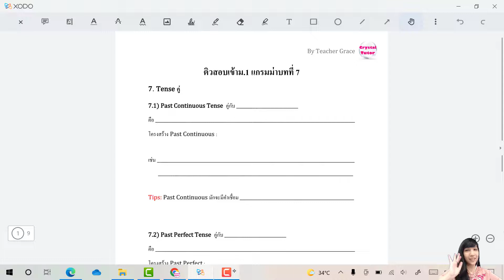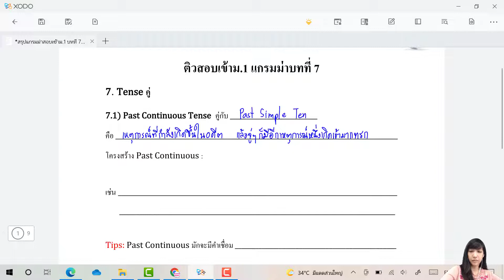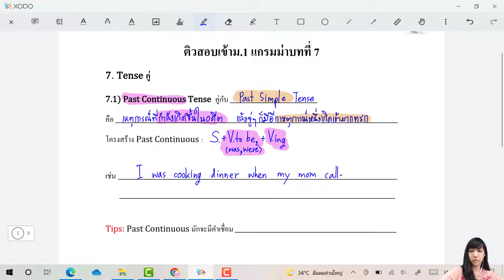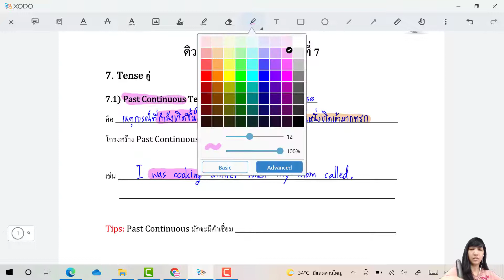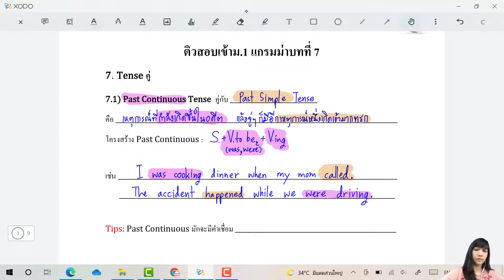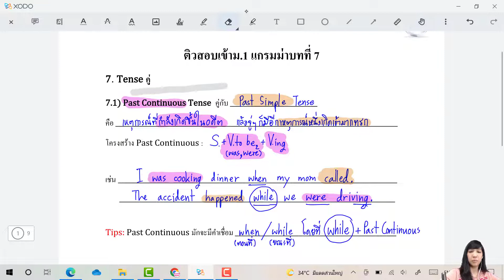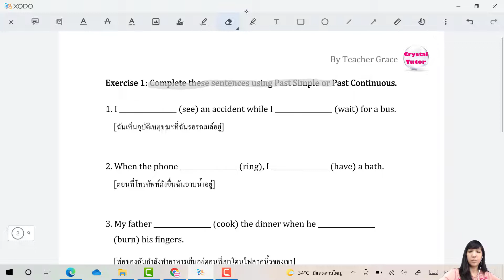Banana English คอร์สวีดิโอติวสอบเข้าม.1 ภาษาอังกฤษ: แกรมม่าบทที่ 7 (part 1/5)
น้องๆที่สนใจติวคอร์สวีดิโอ หรือคอร์สเรียนสดทาง Zoom (รับจำกัดจำนวนผู้เรียน) ติดต่อได้ทางเพจเฟสบุ๊คหรือไลน์นะคะ :

คริสตัลติวเตอร์ เปิดสอนวิชาภาษาอังกฤษ คณิตศาสตร์ ฟิสิกส์ :
-ติวสอบเข้าม.1 ห้อง EP / Gifted / IEP / สามัญ
-ติวสอบเข้าม.4 ห้อง EP / Gifted / IEP / สายวิทย์คณิต / ศิลป์ภาษา